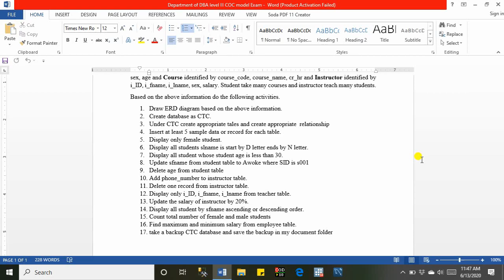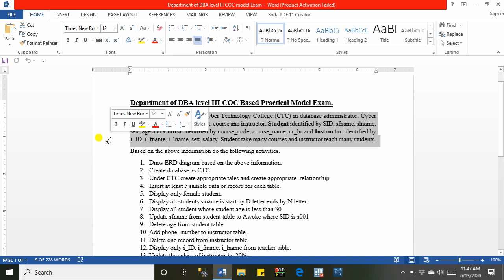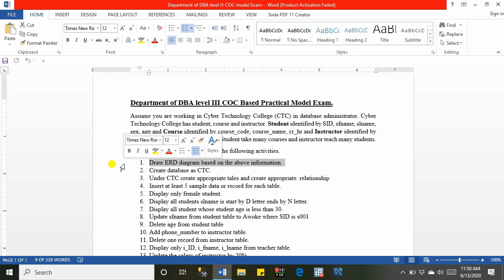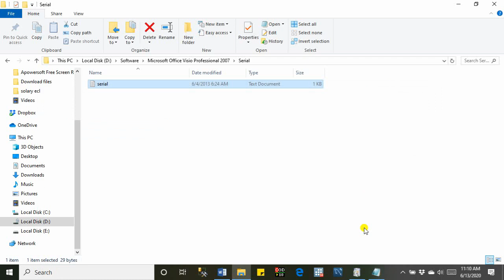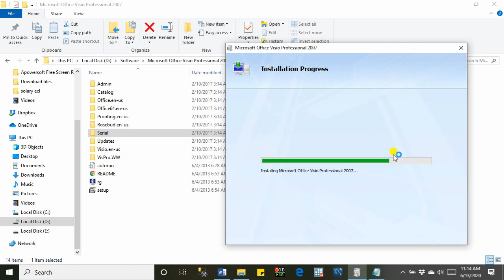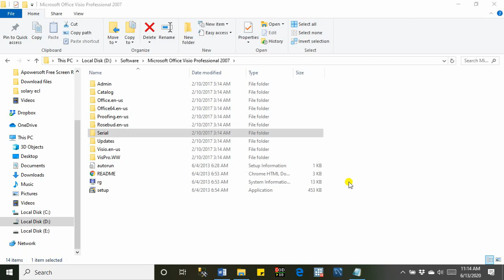SQL Server DBA Level III Part 1 How to Install Visio 2007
microsoft visio :
how to install microsoft visio | microsoft visio professional 2007 in windows xp/7/8/8.1/10 32 and 64 bit.
Supported Operating System
Windows Server 2003, Windows Vista, Windows XP
PERMISSIONS REQUIRED TO RUN SETUP.EXE

Permissions needed Description
Local Administrator on the Server Required for
- invoke the Setup.exe
- read/write registry

Software Prerequisites
.NET Framework 2.0
Microsoft Office Visio 2007

Update Video Tutorial ▷▷ SQL Server DBA Level III Part 4 How to Insert data into a table...